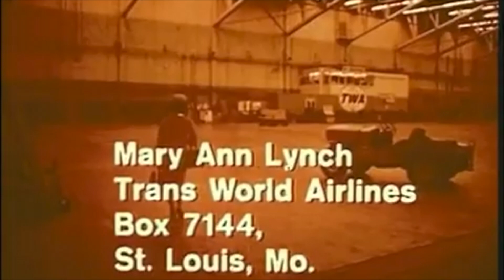Vintage 1960's Coca-Cola Commercial